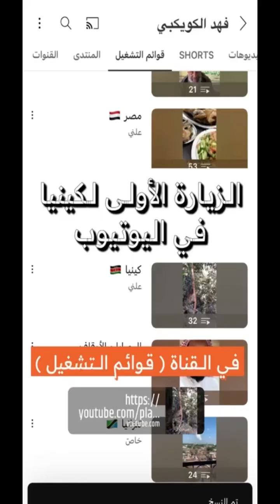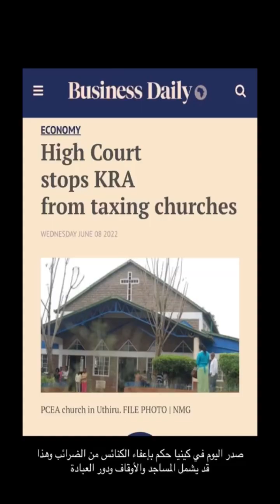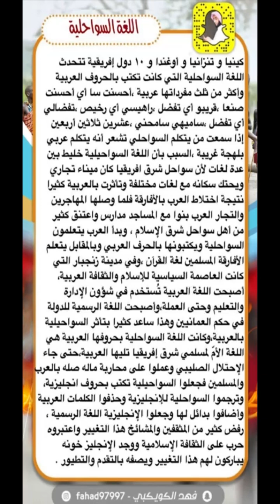كينيا 3 : جوله في العاصمة وشيء من تاريخها